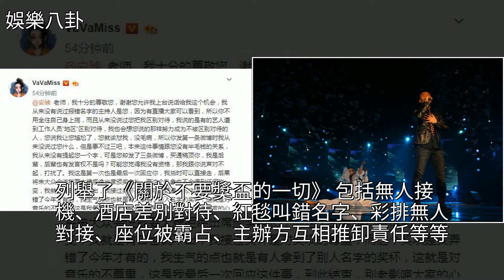VaVa最後一次發文迴應安琥：尊敬您但後輩也有發言權，[娛樂八卦]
VaVa最後一次發文迴應安琥：尊敬您但後輩也有發言權 [娛樂八卦]安琥,金曲獎,酒店,音樂,藝術VaVa最後一次發文迴應安琥：尊敬您但後輩也有發言權 [娛樂八卦]安琥 金曲獎 酒店 音樂 藝術